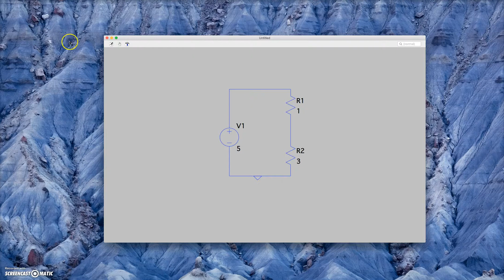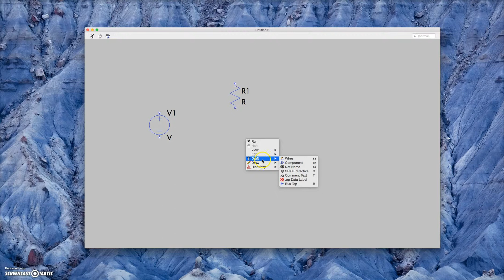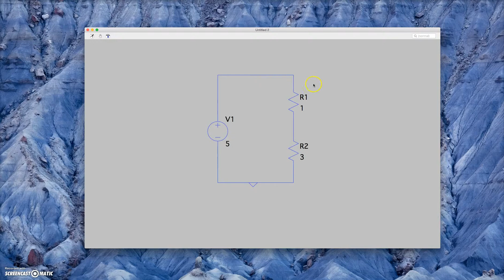Building a Simple Circuit in LT Spice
A demonstration on how to build a simple circuit of two resistors and a DC voltage source in series.